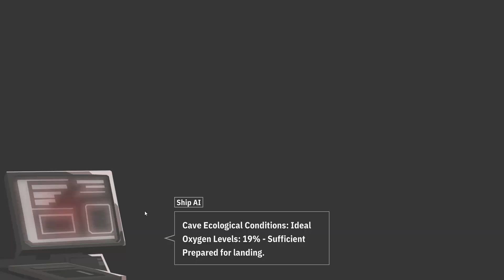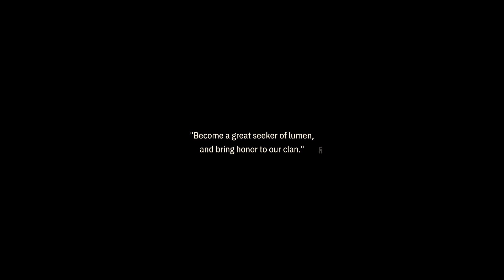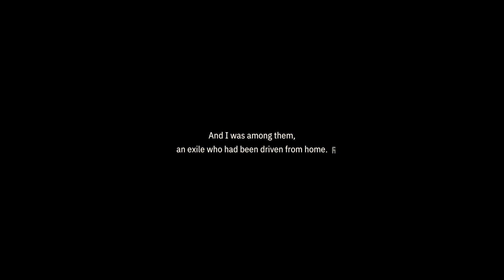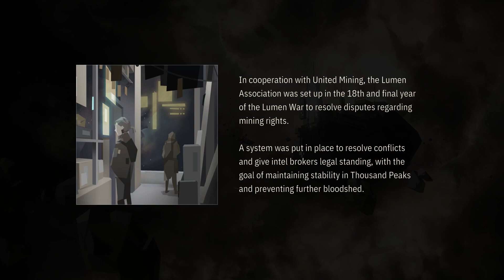[Gameplay] Opus Echo of Starsong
Eda’s tale a very nice visual novel
Chapter One